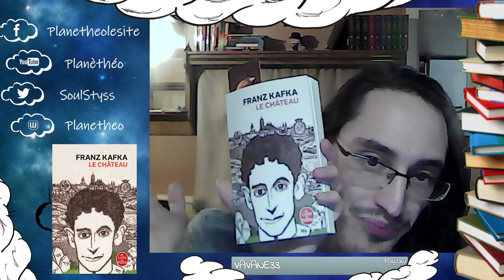Et si on lisait... Le Château de Franz Kafka - Chapitre III à IV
Programme:
Début du live : 00:01 - 11:11
Chapitre III. Frieda : 11:11 - 29:46
Pause : 29:46 - 44:24
Chapitre IV. Première conversation avec la patronne : 44:24 - 1:09:12
Fin du live : 1:09:12 - 1:22:12